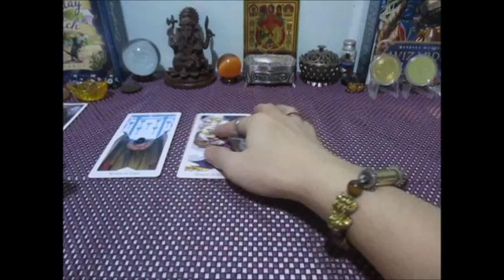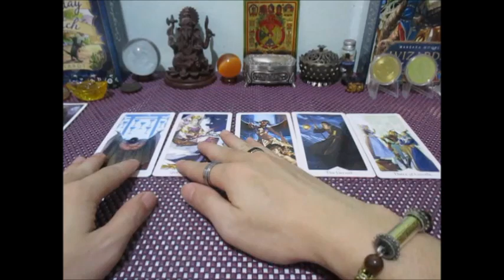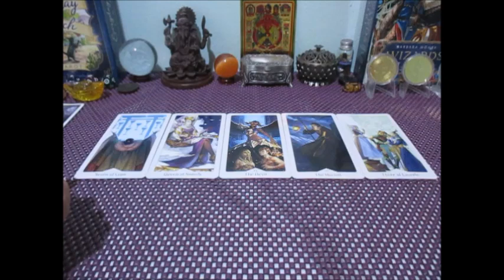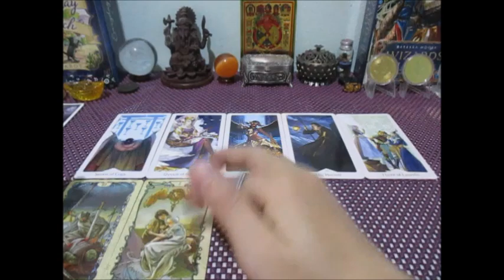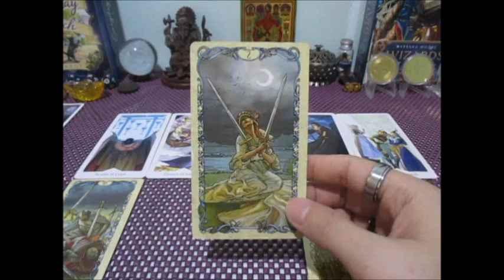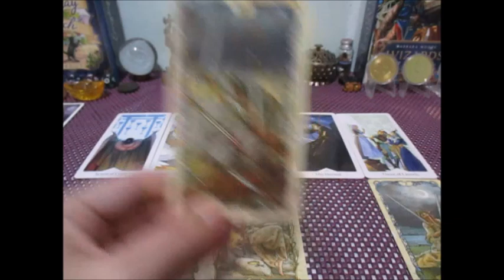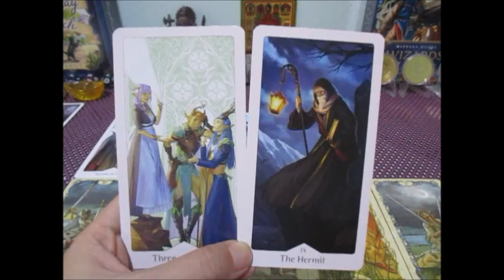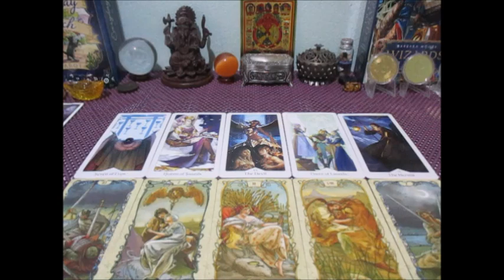ดวงความรัก💕🔮ราศีกรกฏ 15-31 กรกฏาคม 2567 Line:boopaya59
ดวงความรัก💕ราศีกรกฏ  15-31 กรกฏาคม 2567